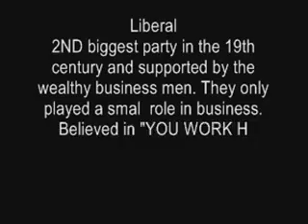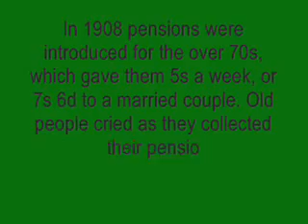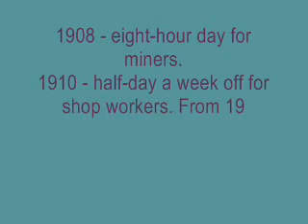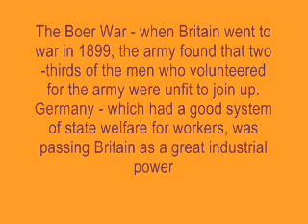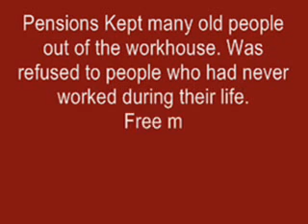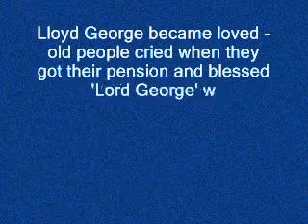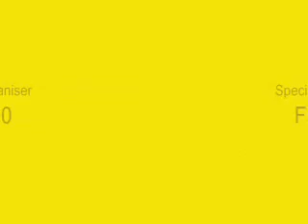Liberal Reforms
Liberal Reforms: Video about what happened during the Liberal Reforms